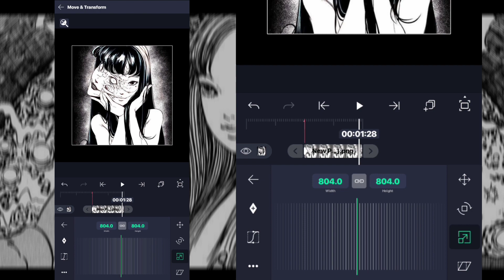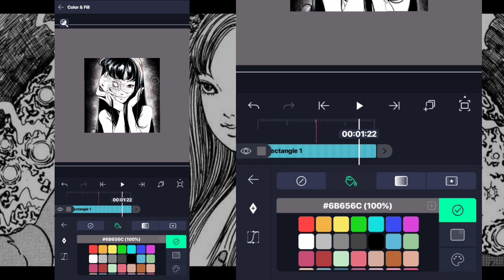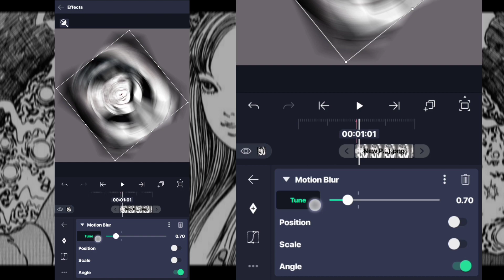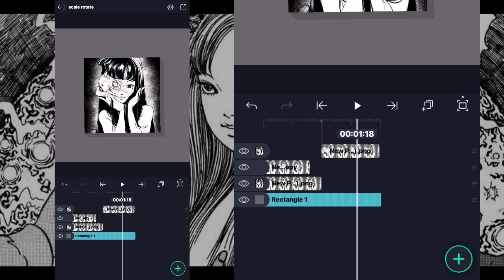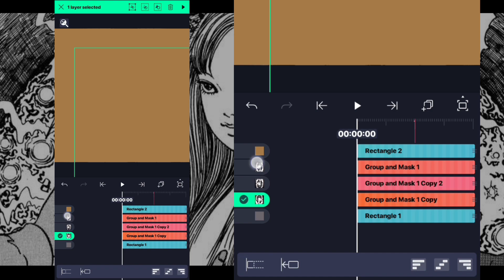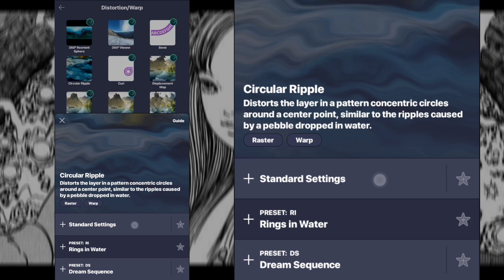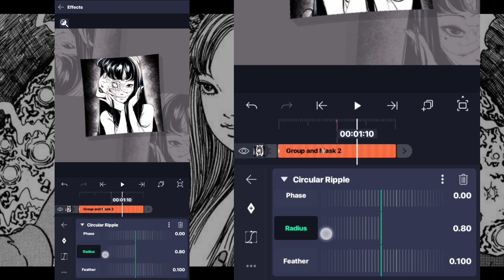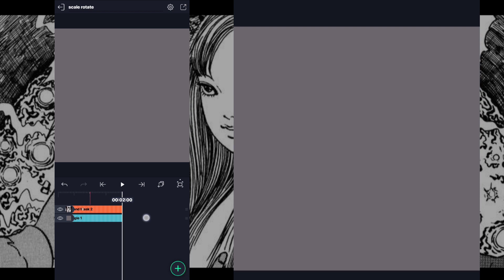(videostar inspired) scale rotation transition | prod. by thea (alightmotion tutorial)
ib: @/yejitutorials on instagram!

my alightmotion version (i use paid am)
4.4.0
follow my editing acc!
font i use on my intro:
Juicy Fruity
subs count, 35.0k AAAAAAA TYSM